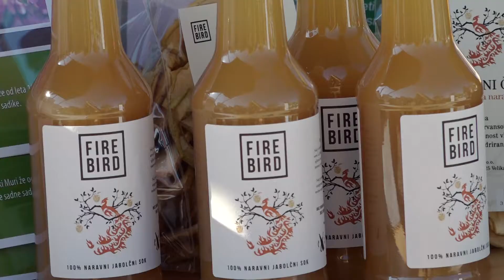90 sekund - Miholov sejem